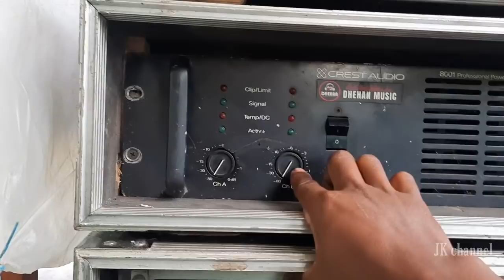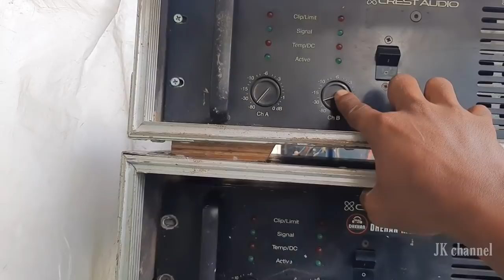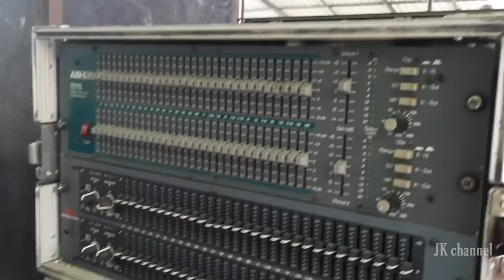loading dhehan 8rb watt di buat pengajian gus miftah